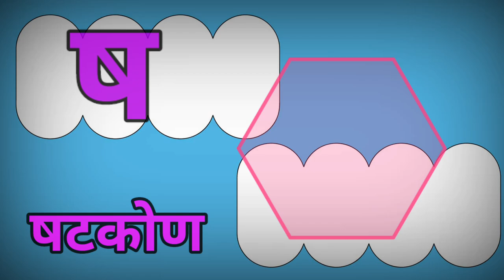🥭🍏🌹❤️The Mistry Of Hindi Rhymes, k se kabutar, a se anar, cartoon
abcd
kids learning
phonics song
kids education
hindi rhymes
abcd for kids
abc
varnamala in hindi
ak jhoom tv
a se anar aa se aam
alphabets
छोटे बच्चों की पढ़ाई
varnamala
kids
phonics sounds
phonics
abcd song
rhymes
abc song
abcde
abc for kids
abcd cartoon
क ख ग
abcd phonics
क से ज्ञ तक वर्णमाला
अआइईउऊएऐ
kakhaga
ka se kabutar
hindi word mala
hindi varnamala
hindi alphabets
akjhoomtv
abc learning
बालगीत
kids song
हिंदी वर्णमाला
kabutar
abcd with 4 words
hindi nursery rhymes
हिंदी व्यंजन
education
हिंदी स्वरव्यंजन
abcdefg
a to z alphabet
balgeet
abcd rhymes
abcd song for baby
anar
alphabets in hindi
aise anar
aa se aam
halloween
kids learning centre
kids halloween songs
aa
alphabet
a for apple a for apple
kids poem
toddlers
learning
pari patiala
kindergarten videos
preschool video
hindi learning
hindi song
hindi abc song
varnamala geet
a to z spelling a for apple
hindi phonics
halloween alphabets
super simple abc song
super simple abc
super simple songs
abc boo
abc phonics
kids songs
abcd sunao bacchon ko
baby shark finger family halloween
baby shark halloween
baby shark
5 finger family
finger family
finger family song
ukg
lkg
capital letter to small letter
matching to letters
abcd_learning_and_colourning
trending
today
a for apple baby cartoon
a for apple bi for ke
english
worksheet
kindergarten
english worksheet for kids
english worksheet
english worksheet for kids | letter to letter | @abcd_learning_and_colouring
a for apple b for ball c for cat poem
rhymes for children's
learn abcd
phonics song with two words
english alphabet
a for apple b for bal c for cat
bacchon ki padhaai varnmala
riya rhymes
abc phonics sound
a for apple b for ball ki photo
abcd learning video
nursery rhymes
a for apple bacchon ko padhaayen
v alphabets
एबीसीडी
hindi english pathshala
abc with 4 words
ato z
alphabets u
a for apple b for baal
alphabet p
abcd for 4 words
kids educational cartoons
abc cartoons for kids
abcd learning
alphabets s
a to z learning
learn alphabets
alphabet songs
alphabets phonics
abc educational videos
abcd alphabets
alphabet in english
abcd learning videos
learn abc
alphabets o
abcd with words words
abc songs
abcd cartoons videos for kids
y with 4 words
alphabet y
learn phonics
phonics sounds for kids
alphabet q
kids learning videos
kids cartoon
abcd cartoons